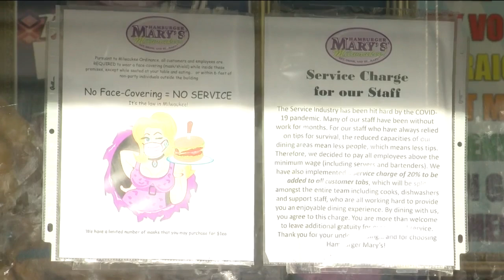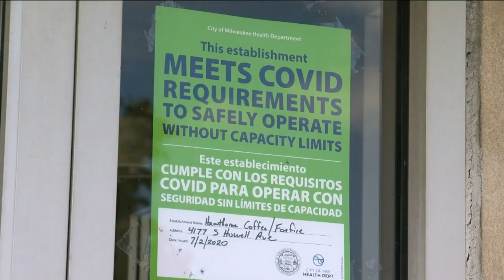Safety Plans require Milwaukee restaurants to continue indoor dining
Under the upcoming Phase 4.1 re-opening plan from the Milwaukee Health Department, restaurants will have to submit a safety plan to continue indoor dining.